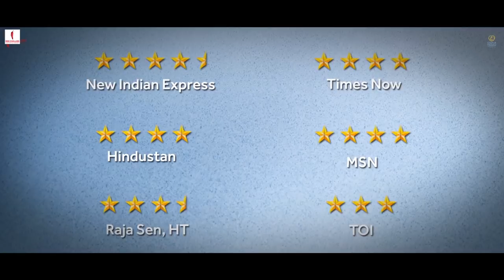Zero - Review Promo 2 | In Cinemas Now | Shah Rukh Khan | Aanand L Rai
Bauua is finally here! And he is already winning hearts of one and all!  Have you booked your tickets to watch his story yet?

The Aanand L Rai movie starring Shah Rukh Khan, Anushka Sharma and Katrina Kaif is now in cinemas

Actors: Anushka Sharma, Katrina Kaif, Shah Rukh Khan,
Producer: Gauri Khan
Director : Aanand L Rai
Writer: Himanshu Sharma
Co-producer: Karuna Badwal
DOP: Manu Anand
VFX Supervisor: Harry Hingorani
Production Designer: Wasiq Khan
Editor: Hemal Kothari